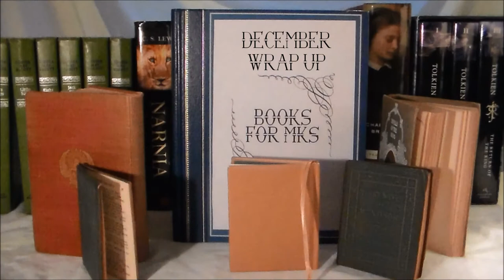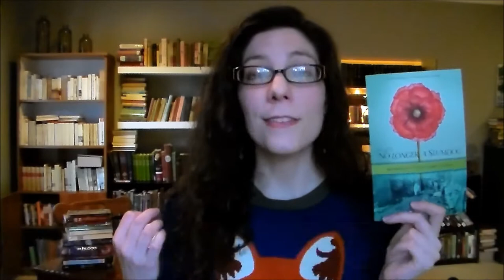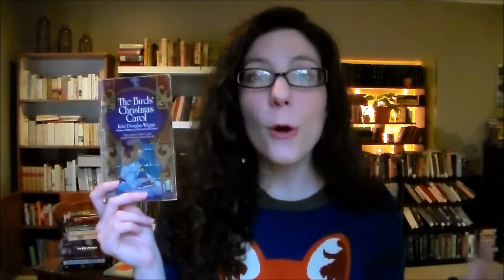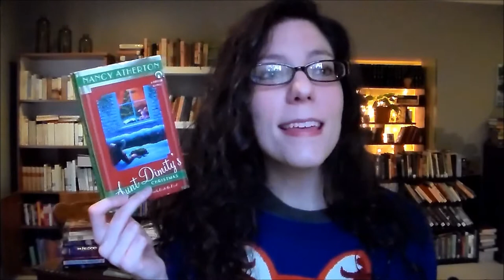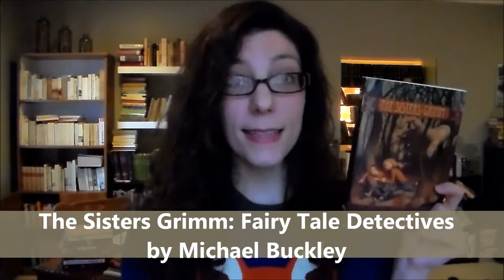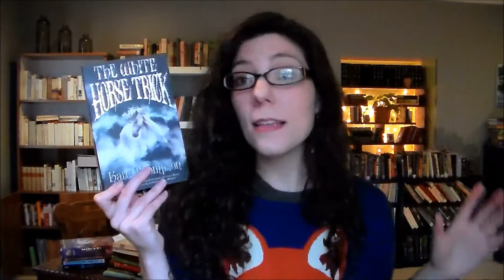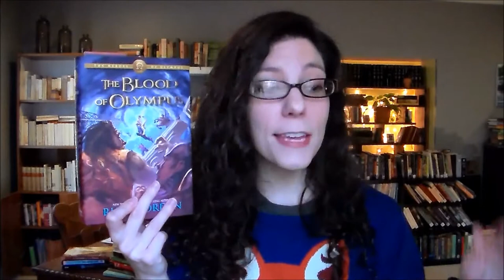December Reading 2014 + FREE Book!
"No Longer a Slumdog" FREE book! Get this paperback copy or ebook for FREE! Ships internationally.
Gospel for Asia Click to sponsor a needy child in India!

Books for MKs is a charity organization that donates books to missionary kids on the foreign mission field all over the world.

to help these children get reading material, since in many countries they don't have access to an English library.